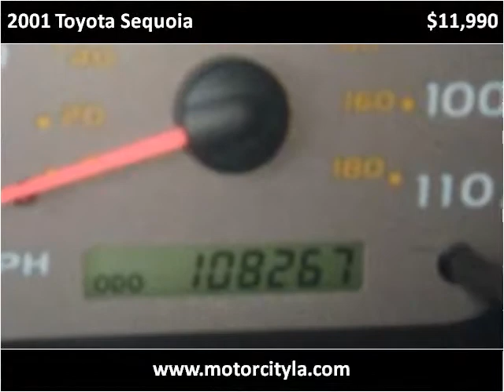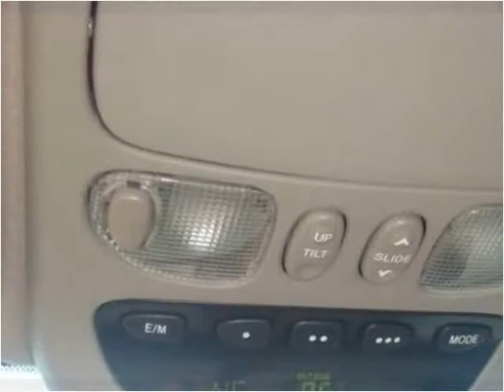2001 Toyota Sequoia Used Cars Lafayette LA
This 2001 Toyota Sequoia is available from Motor City.